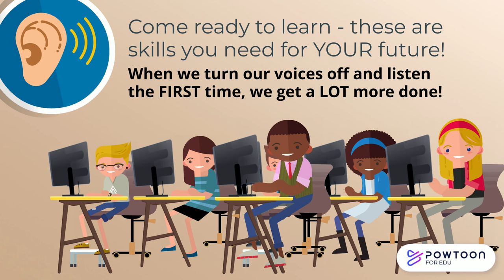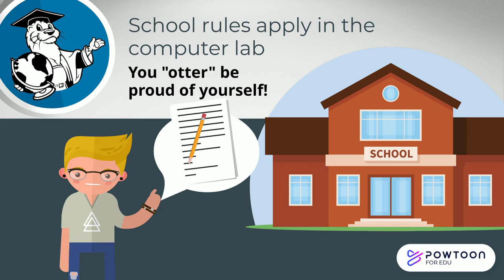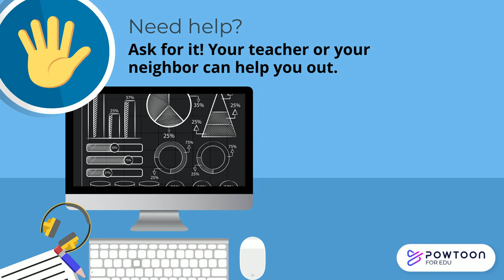I Can Be Safe: Safety in the Computer Lab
In our computer lab, we focus on four behaviors: safety, respect, responsibility, and participation. This video talks about safety and the best ways we can be safe in our classroom!